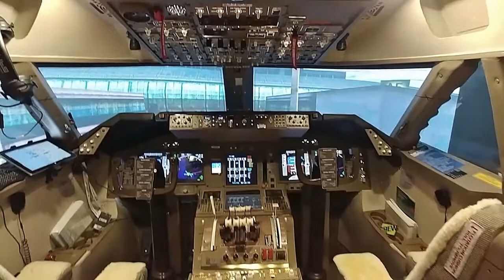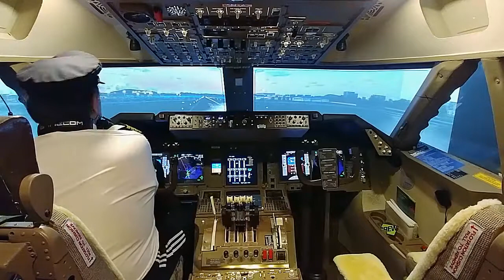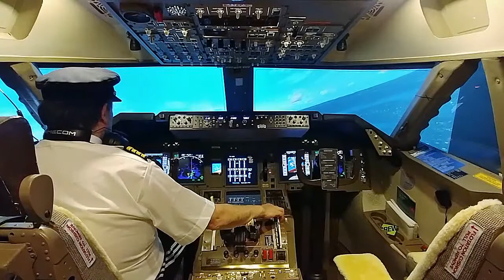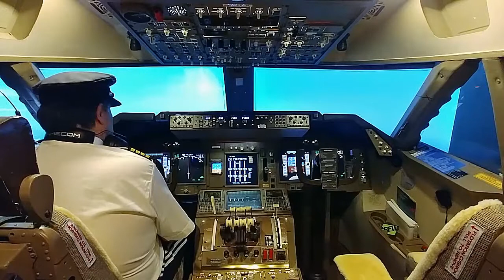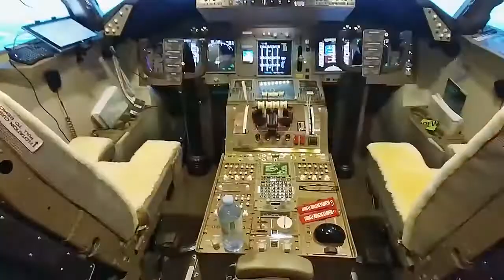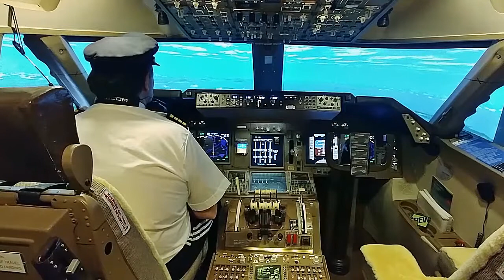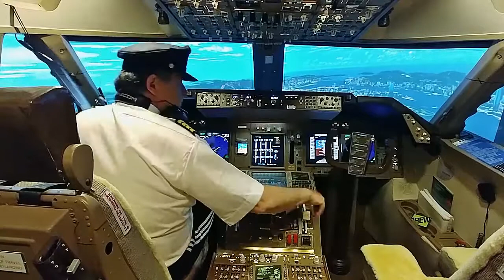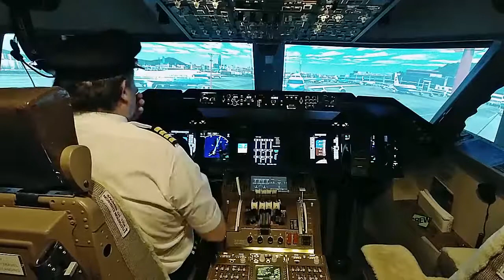Boeing 747 Home Cockpit - Mumbai Hong Kong (Kai-Tak) And Cockpit showing.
747 Home Cockpit. By Marco governali. Would you like to see a specific airport gate-to-gate flight or take-off or Landing? Ask below. My name is Marco, I am Best selling Book Author with a PhD in Chemistry and Computer Sciences, an IT Specialist, an accomplished musician, but one of my greatest passions is Aviation. I love all planes, but one in particular, The Queen of The Skies! There is something about the 747 that puts it apart from all other planes. Have you ever wondered why the 747 is the plane they use in pretty much every aviation movie, or the plane every other plane is compared against? That is why when I decided to build a full size dedicated cockpit, I picked the 747. Yes I do miss flying other planes (not really) - but I am in aviation heaven. I'm flying the Queen. Enough said!